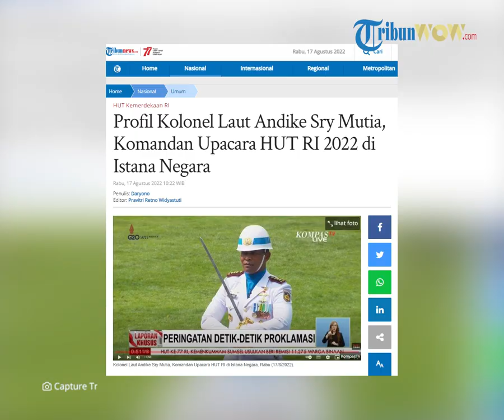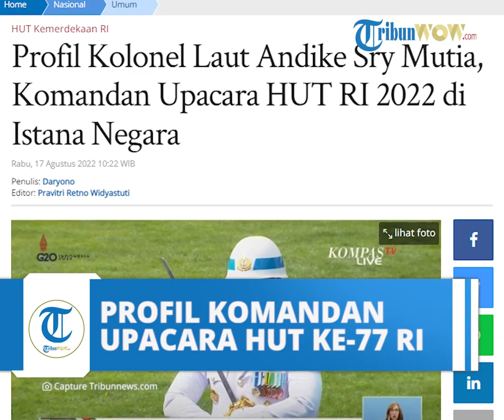Sosok Komandan Upacara HUT ke 77 RI, Kolonel Laut Andike Sry Mutia yang Menjabat Danpusdikpel TNI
TRIBUN-VIDEO.COM - Berikut ini profil Kolonel Laut Andike Sry Mutia, Komandan Upacara HUT RI di Istana Negara hari ini, Rabu (17/8/2022).

Dikutip dari tayangan live KompasTV, teki-teki siapa Komandan Upacara HUT ke-77 RI di Istana akhirnya terjawab.

Kolonel Laut Andike Sry Mutia ditunjuk sebagai Komandan Upacara HUT RI di Istana Negara.

Lantas, siapakah Kolonel Laut Andike Sry Mutia?

Profil Kolonel Laut Andike Sry Mutia

Kolonel Laut Andike Sry Mutia saat ini menjabat sebagai Komandan Pusat Pendidikan Pelaut (Danpusdikpel) Komando Pendidikan Operasi Laut (Kodikopsla) TNI AL.

Ia berasal dari Bukittinggi, Sumatera Barat.

Kolonel Laut Andike Sry Mutia lahir pada 12 September 1971 atau saat ini berusia 50 tahun.

Ia merupakan lulusan Akademi Angkatan Laut tahun 1993.

Dikutip dari laman kodiklatal.tnial.mil.id, Kolonel Laut Andike Sry Mutia menjabat sebagai Danpusdikpel Kodikopsla sejak 3 November 2021.

Saat itu, ia menggantikan Kolonel Laut (P) ) Teguh Wibowo, M.Tr Hanla.

Sebelum menjabat sebagai Danpusdikpel Kodikopsla ia menjabat sebagai Komandan Lanal Kendari di bawahtamal IV Makasar.

Sebelumnya, sejumlah jabatan juga pernah ia emban.

Di antaranya ia pernah menjabat sebagai komandan KRI Nala - 363.

Artikel ini telah tayang di Tribunnews.com dengan judul Profil Kolonel Laut Andike Sry Mutia, Komandan Upacara HUT RI 2022 di Istana Negara,
Penulis: Daryono